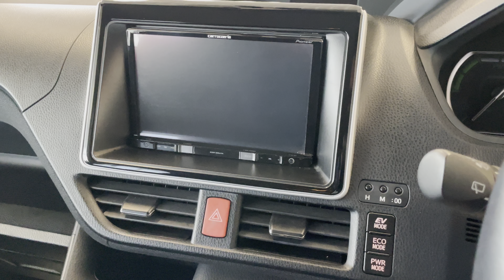Toyota Noah, 2015 год